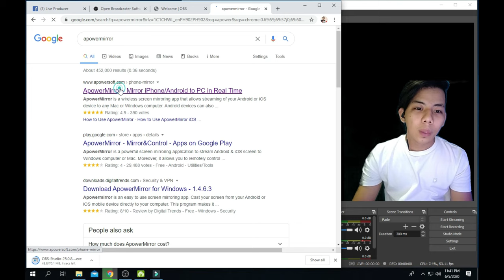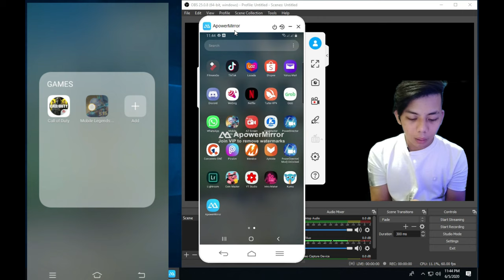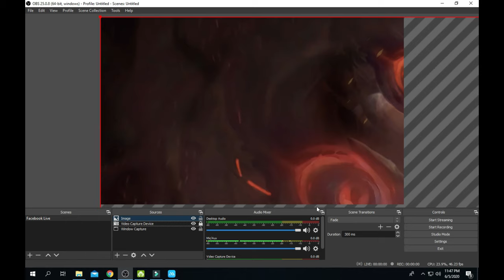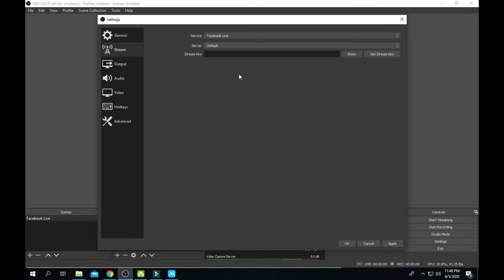How to Live Stream Mobile Legends on Facebook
Easy Tutorial Step by Step on How to Live Stream Mobile Legends with face cam on Facebook. Less than 4 min video with complete steps to follow. :")

Device needed:
1. Android Phone
2. Computer Desktop
3. Webcam and Microphone